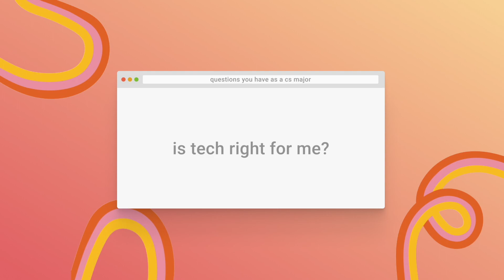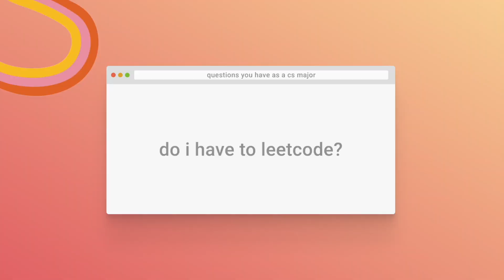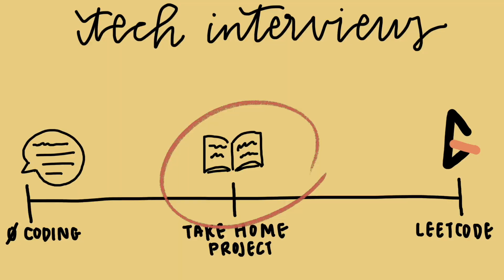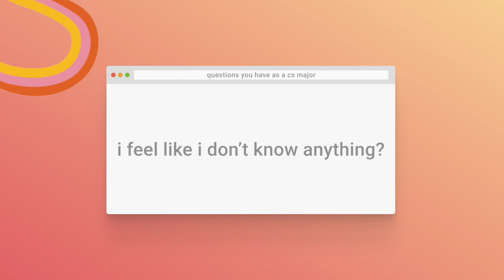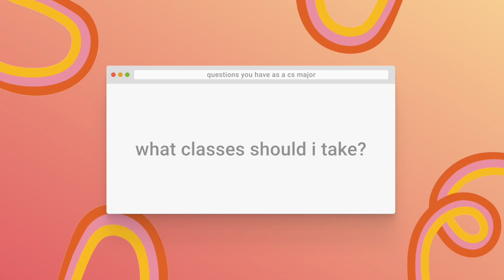The top 5 questions you'll ask yourself as a computer science major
now that i'm on the other side from computer science student to full time product manager, here are 5 questions that i asked myself and hear others asking all the time. although i can never give a perfect answer, i hope that i answer some of your concerns and provide some advice on how to optimize your time and response to some of these questions. no matter what, no internship, class, or question is worth your mental health and wellbeing though!

cheers, laura 🍋

0:00 intro
0:17 do i belong in tech?
1:54 do i have to leetcode?
3:10 i don't know anything?
4:15 do i need an internship?
5:28 what classes should i take?

hey! i'm Laura, a full-time product manager and i studied computer science in college. i want to help demystify the post-grad transition, full-time work, and personal finance. i also want to help you land your next internship or full-time role! thank you so much for watching :)

music from Sessions: Vi and Diana